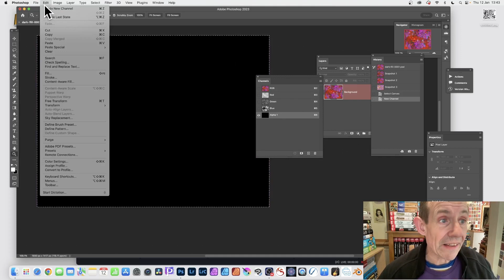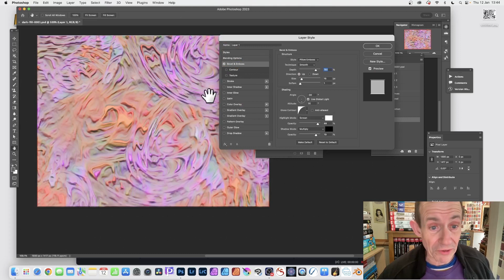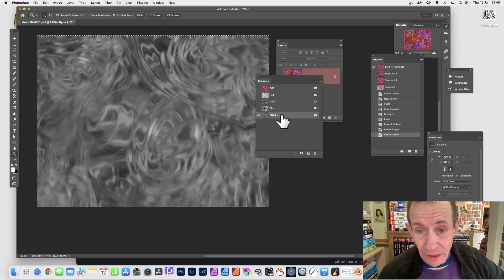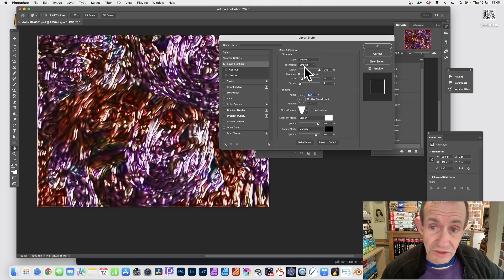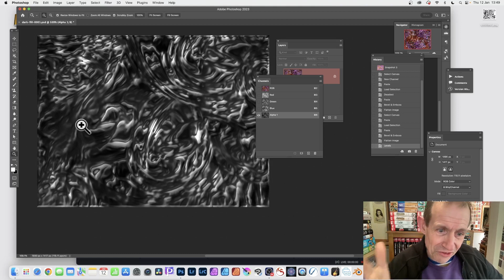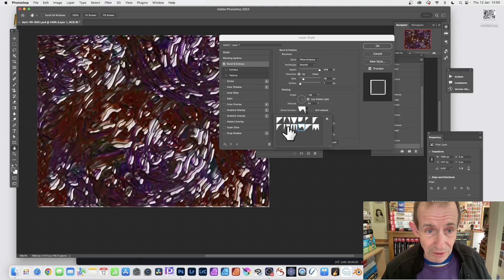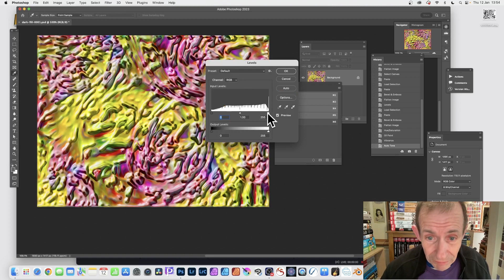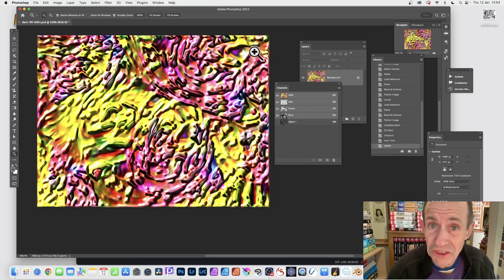Photoshop Impasto Brushes Tutorial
How to add a painted / depth effect to images in Photoshop CC 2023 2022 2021 etc PC or mac